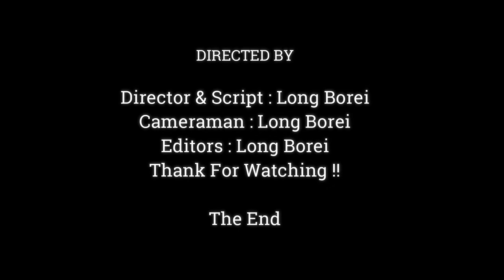You Are Chocking My Heart Baby Newborn, Adorable Baby Monkey Very Lovely Face,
Dear all Value Visitor, This Videos We Want To Show You About , You Are Chocking My Heart Baby Newborn, Adorable Baby Monkey Very Lovely Face,